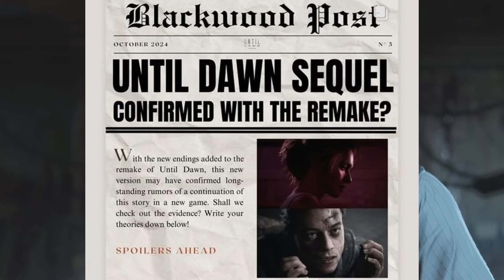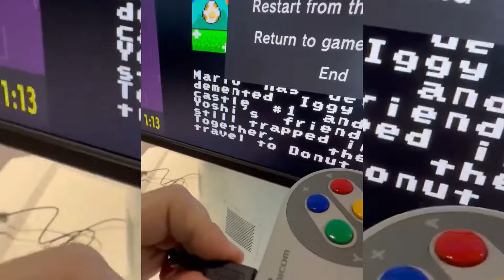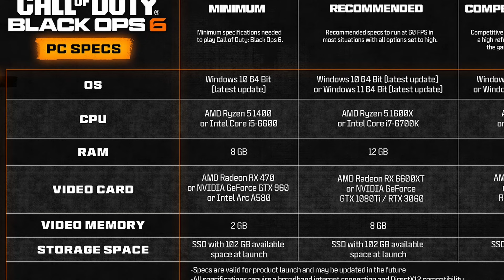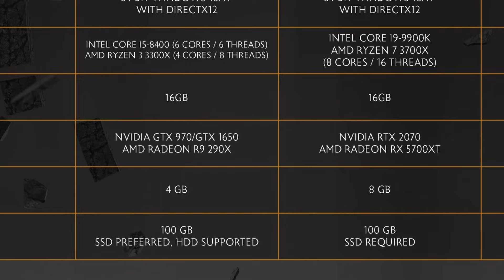Багато новин про S.T.A.L.K.E.R. 2, анонс Cronos: The New Dawn та FBC: Firebreak, успіх SILENT HILL 2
Новини XL - це зібраний випуск дайджесту за тиждень.

Сьогодні у випску ігрових новин Багато новин про S.T.A.L.K.E.R. 2, анонс Cronos: The New Dawn та FBC: Firebreak, успіх SILENT HILL 2 та таке інше.